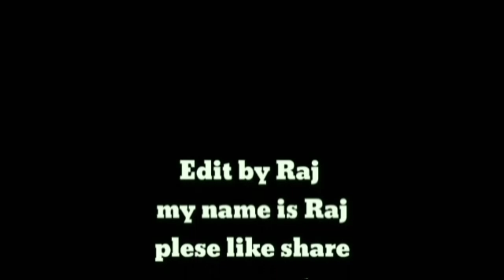uk07rider# meet up assam অসমীয়াত কথা কে babu bhaiya জয় আই অসম কিয় ভাল পালে অসমত আহি uk07 Rider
The uk 07 Rider meet up video